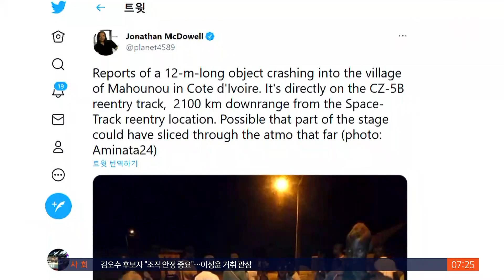"중국이 쏜 로켓 통제력 잃어…뉴욕에 추락할 수도" / SBS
중국이 우주정거장 건설을 위해 지난달 발사한 로켓이 통제력을 잃고 지구로 재진입할 것으로 보입니다. 바다로 떨어질 가능성이 크지만, 일부 잔해가 뉴욕이나 베이징 등에 떨어질 수 있다는 우려도 나오고 있습니다.
베이징에서 송욱 특파원입니다.